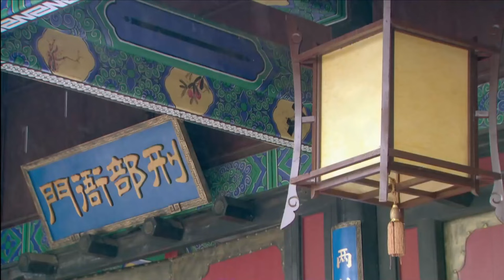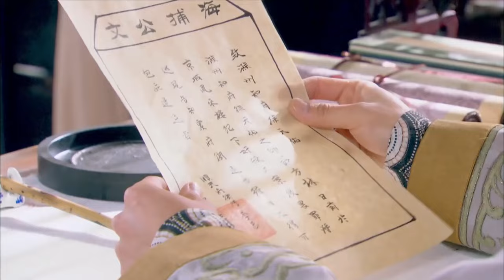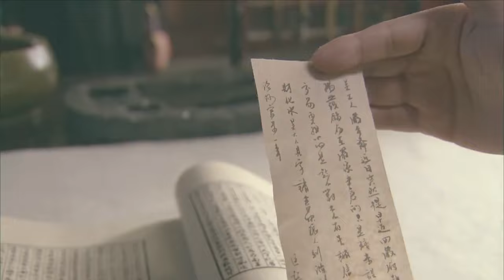EngSub《落難書生》▶EP 17倒霉書生#許凱 遇上刁蠻郡主👸鞠婧祎 有才又有顏的他遭小人嫉妒，害他科舉落榜，愛人也被人所奪💔然而一場更大的陰謀正在暗中醞釀#2024古裝劇#最新古裝偶像劇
EngSub《落難書生》倒霉書生#許凱 遇上刁蠻郡主👸鞠婧祎 有才又有顏的他遭小人嫉妒，害他科舉落榜，愛人也被人所奪💔然而一場更大的陰謀正在暗中醞釀#2024古裝劇#最新古裝偶像劇 | C-Drama

💬劇情簡介：
全椒縣儒生方林，因戀人遭同鄉吳嵩觊觎，在鄉試中慘遭陷害。
此後方林屢試不第，愛人小玥更是遭吳嵩所奪。方林心灰意冷，躲在私塾中潛心教學，只求能平安了此殘生，卻因爲四個充滿正義感的年輕人和壹樁鄉試弊犢案，再次被卷入了吳嵩的陰謀之中。
此時吳嵩已官拜大學士，權勢熏天。爲了世間正義，方林與知府徐天佑攜手，帶領四名熱血青年，向著陰謀最深處發起挑戰，這一次方林發誓絕不會退縮半步
🌟主演：潘粵明 / 周知 / 陳鍵鋒 / 呂壹 / 白珊
🔢集數：42集

✨精彩時刻：
00:00 每天更新歡迎訂閱
05:00 倒霉書生許凱 遇上刁蠻郡主👸鞠婧祎

鞠婧祎電視劇 許凱電視劇 古裝電視劇 連續劇 電視劇 cdrama c-drama#costumedrama#historicaldrama#xukaidrama#jujingyidrama#花間令#花間令1#inblossom